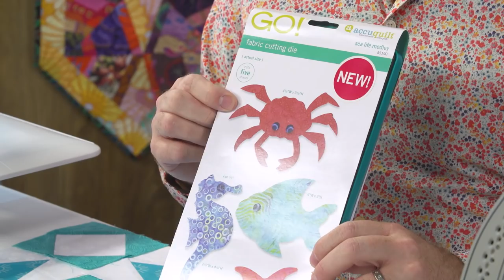Stuart Hillard's Storm at Sea Classic Block Quilting and Applique Tutorial: Accuquilt Classroom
Stuart Hillard guides you step-by-step through how to create this classic block Storm at Sea quilt, with a little help from Accuquilt.

Remember... better cuts make better quilts!